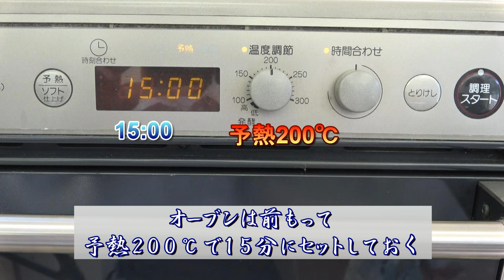【簡単レシピ】親子でcooking ⑧お豆腐パン 【子育てサポーター オススメ】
【材料】
●打ち粉   少々
　(強力粉、または薄力粉)